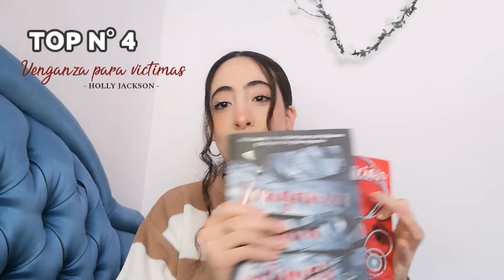TOP 5 MEJORES LECTURAS 2023 | Mis libros favoritos ⭐📚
Nos vemos el próximo sábado a las 17:30 :)

▪️Mi novela 🙈💌( Porque mierda me enamoré de ti) DISPONIBLE EN WATPPAD

💠Tiktoker: @chkass
💠Bookstagramer: @chbooks
💠Istagram personal: @Churuk7

🍒Yesstyle código: CHOROUK27
OS quiero a todos y cada uno de vosotros :)